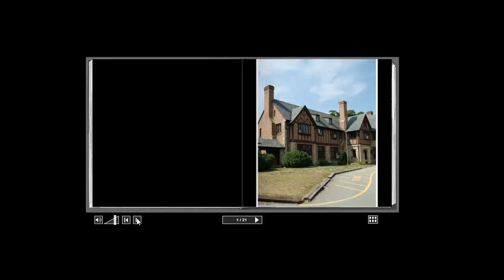Michael Mallory Photography Richmond Wedding Photographer 04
Michael Mallory Photography Richmond Wedding Photographer